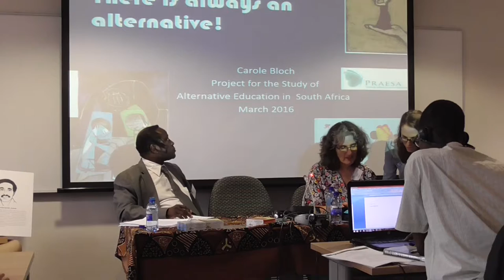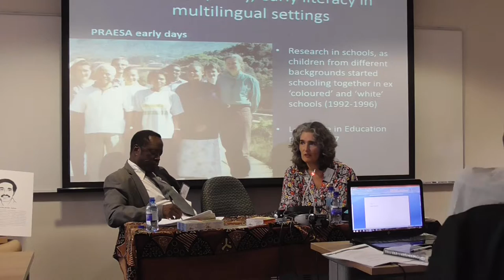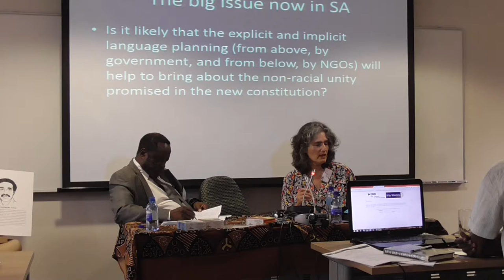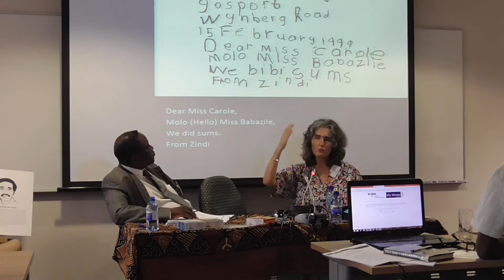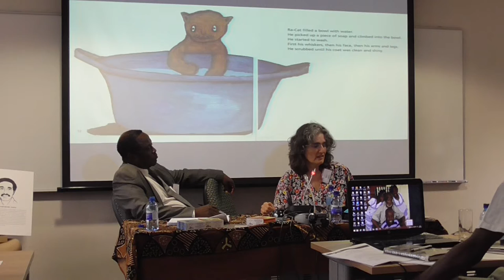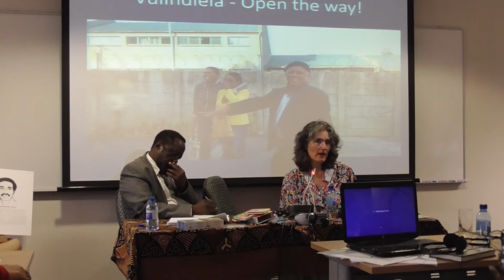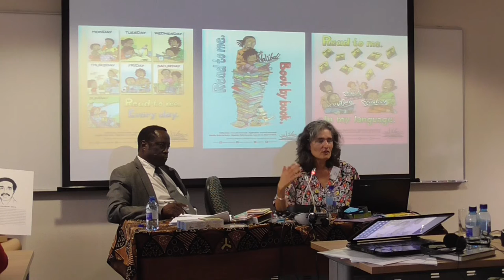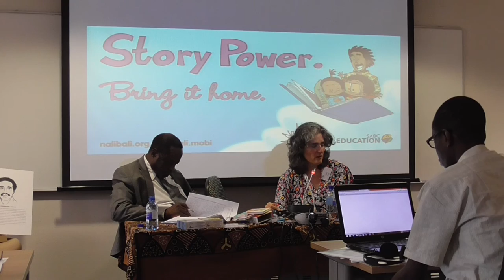Mother Tongue Education & Children's Literature in Africa, Carole Bloch (South Africa PEN)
The Importance of Mother Tongue Education & Children's Literature in Africa, Carole Bloch (South Africa PEN):

A presentation by Carole Bloch on the initiatives to promote and support the development of children's literature in Africa.

Carole Bloch: PEN South Africa & Director, Project for the Study of Alternative Education in South Africa (PRAESA). Author of several books for young children.  Carole coordinated the Stories Across Africa Project, a core project of the official language body of the African Union, The African Academy of Languages (ACALAN).  Carole is also a founder and trustee of The Little Hands Trust, which promotes and supports the development of children’s literature in Africa.

Chair: Kingston Lapukeni (Malawi PEN Centre)